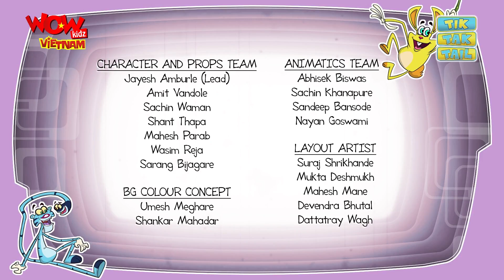Tik Tak Tail Siêu Clip 1 - Cái Đuôi Hổ - Funny Cartoon For Kids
► Eena Meena Deeka - Phim Hoạt Hình Cực Hài Hước Vui Nhộn